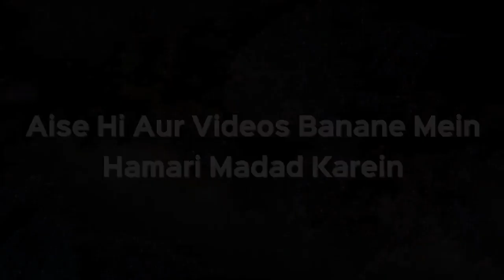Joint Family System Me Aurat Ko Kaise Rehna Chahiye | Qeemti Lamhe 46 | Sk. Nooruddin Umeri